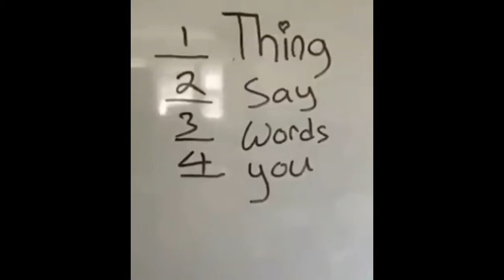Thats Not How Music Works, Universal Music Bitch